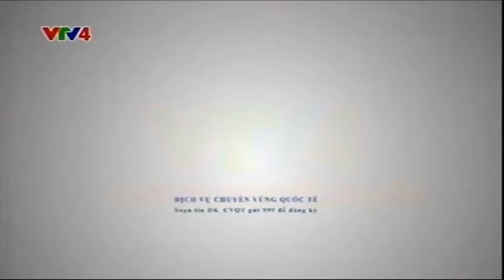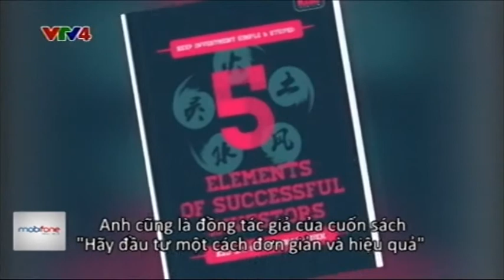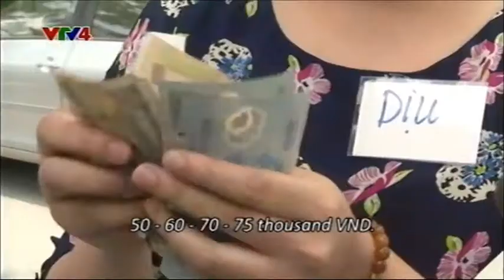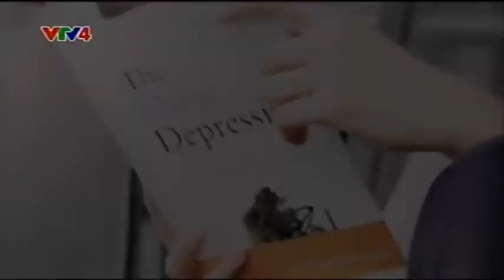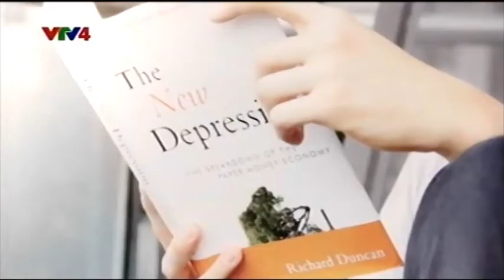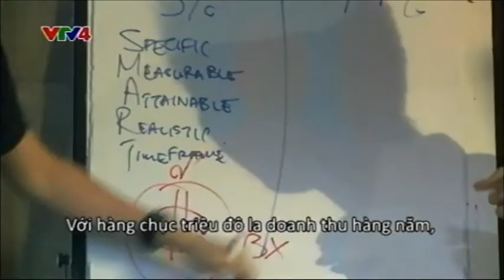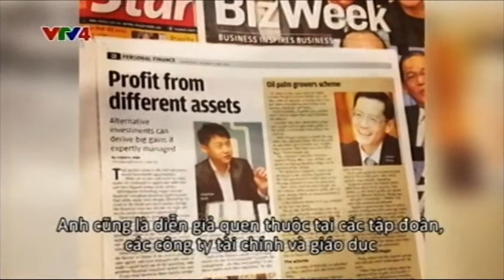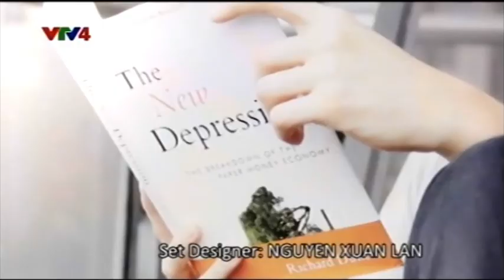Jonathan Quek và bí quyết trở thành nhà đầu tư tài ba - 27/06/2014